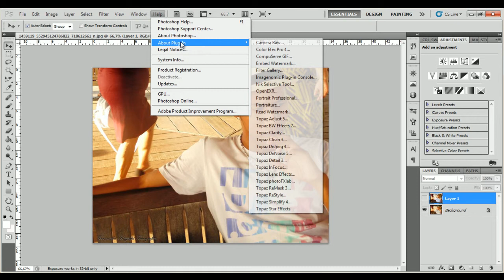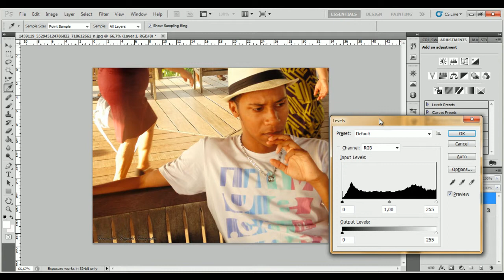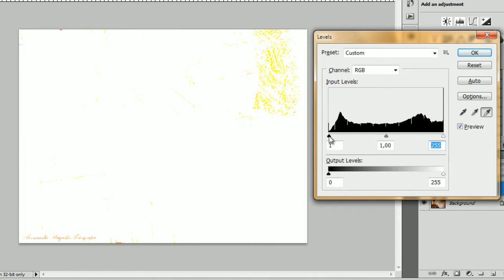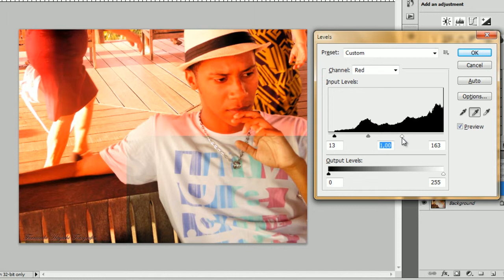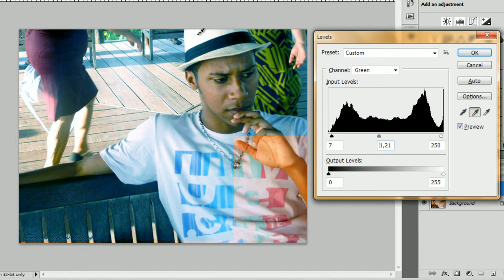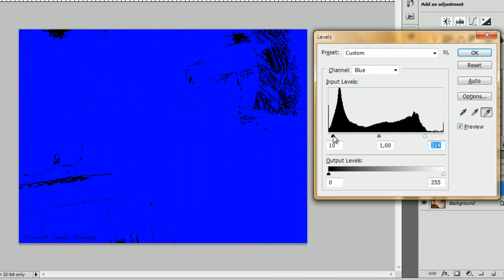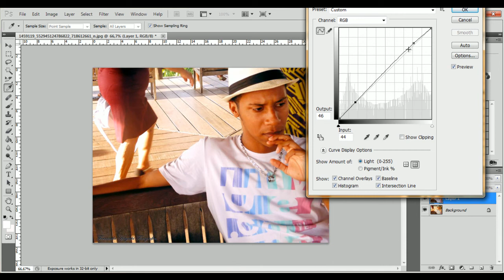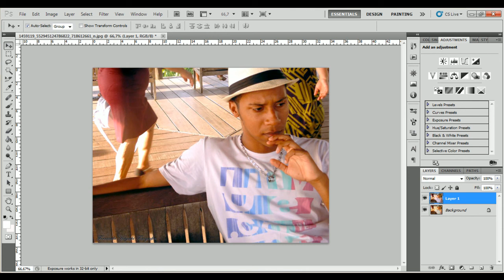Photoshop - Levels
Este pequeno tutorial mostra como você deve usar o levels do Photoshop CS5 ou superior de modo eficiente, principalmente aos fotógrafos iniciantes e também você que ama fotos, usando essas correções de levels em suas fotos a maioria delas podem fica muito boas para posteriormente você quiser aplicar filtros e efeitos para o que seja o destino delas.